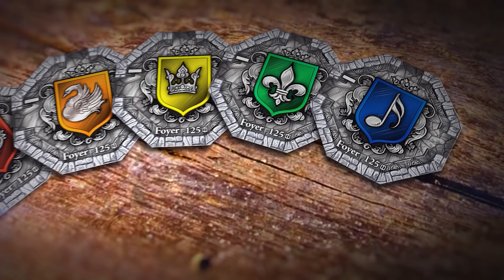2021 Kickstarter Predictions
Kevin predicts the amount of money some big board games will reach on Kickstarter 2021.

Bloodstone's Kickstarter campaign is being postponed to February.

0:00 - 0:56 Introduction
0:57 - 1:38 Now or Never Board Game
1:39 - 2:13 Primal the Awakening
2:14 - 2:47 Agemonia
2:48 - 3:14 Batman season 3
3:15 - 3:39 Bloodstone Board Game
3:40 - 4:08 Kingdoms Forlorn
4:09 - 4:38 Monster Hunter: World
4:39 - 6:02 Castles of Mad King Ludwig Collectors Edition
6:03 - 6:24 Mythic Battles: Ragnarok
6:25 - 6:59 Masters of the Universe Board Game
7:00 - 7:11 Hoplomachus: Victorum
7:12 - 7:26 Seventh Cross
7:27 - 9:00 Ending